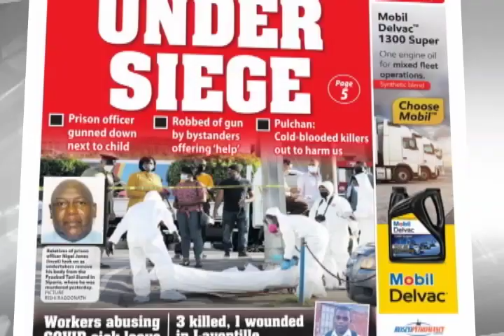Hinds proposes giving prison officers whose lives are under threat firearms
The National Security minister wants to give the prison commissioner authority to grant firearms to prison officers whose lives are under threat.

Minister Fitzgerald Hinds says a clause in the firearms amendment bill, 2022 will allow for prison officers to keep and carry state-owned arms and ammunition at the discretion of the prison commissioner.

Sharlene Rampersad has the details.